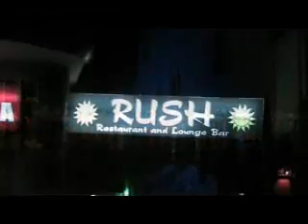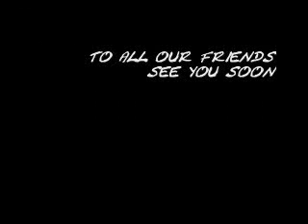Dahab Dreaming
Our 4. holidays in dahab ...impressions and more ...
meet us at the hotel swiss in, at our trip to the Bedouins, in the club rush dahab, at ras abu galum and playing beach volleball ... it was such a nice trip